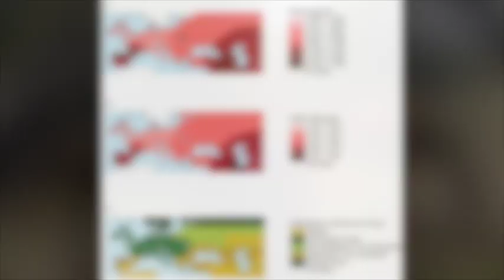AGRC1020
European Domestic Horses Originated in Two Holocene Refugia